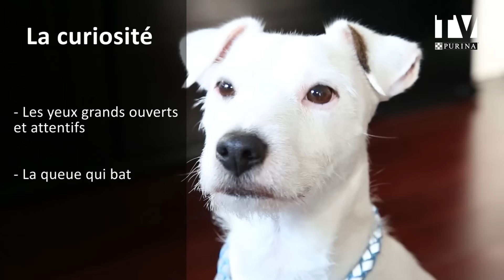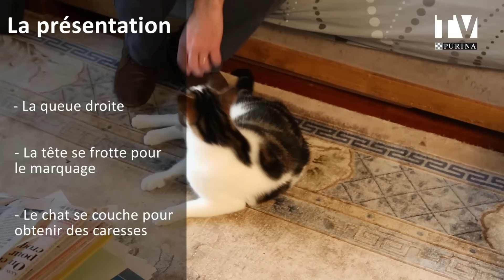Reconnaitre et comprendre les expressions des chats et des chiens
Pour anticiper les réactions d’un chien et d’un chat, et savoir comment réagir, il faut apprendre à l’observer. Les expressions les plus courantes sont à connaitre.